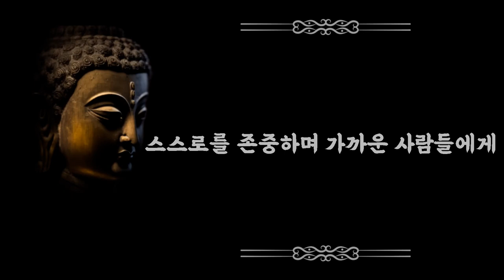'이런' 사람은 천상의 나라에서 태어난다, 석가모니 인생 조언